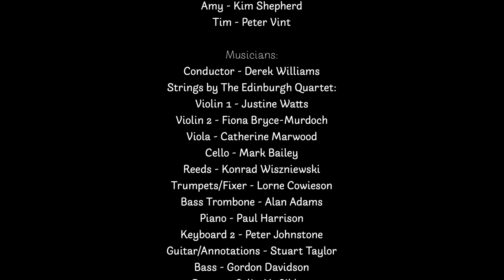A Love Worth Fighting For?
Torch song from Act 2 of 'Celebrity', the exciting new rock opera by Ken Nicholson and David Townhill.

Book & Lyrics by Ken Nicholson

Arranged and Orchestrated by Derek Williams

Singers:

Amy - Kim Shepherd

Tim - Peter Vint

Musicians:

Conductor - Derek Williams

Strings by The Edinburgh Quartet:

Violin 1 - Justine Watts

Violin 2 - Fiona Bryce-Murdoch

Viola - Catherine Marwood

Cello - Mark Bailey

Reeds - Konrad Wiszniewski

Trumpets/Fixer - Lorne Cowieson

Bass Trombone - Alan Adams

Piano - Paul Harrison

Keyboard 2 - Peter Johnstone

Guitar/Annotations - Stuart Taylor

Bass - Gordon Davidson

Drums - Colin McGibbon

Video Producer and Editor - Paul Maguire

Camera Crew - Glenda Rome & Ruth Barrie

Recording and Mix Engineer - Duncan Gallagher

Mastering - Dave Oscillation

Special thanks to:

Pleasance Theatre and the Edinburgh University Students Association

Infinity Artists Management

The University of Edinburgh

Louis McHugh